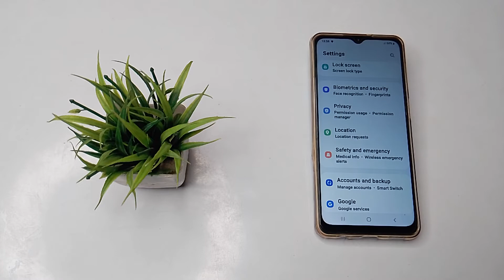How to turn on location in Samsung galaxy F 22 mobile in hindi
How to turn on location in Samsung galaxy F 22 mobhow to use glance on samsung setting in samsung galaxy  | how to enable developer options in samsung galaxy f22  | how to stop beep sound in samsung mobile  | samsung galaxy f22 tips and tricks  | samsung galaxy f22 review  | galaxy f22  | samsung galaxy  | samsung galaxy f22 price in india  | how to use screen gesture in samsung galaxy f22  | how to enable glance in samsung mobile  | how to save contact number in samsung galaxy f22  | samsung galaxy f22  | samsung galaxy s22ile in hindi